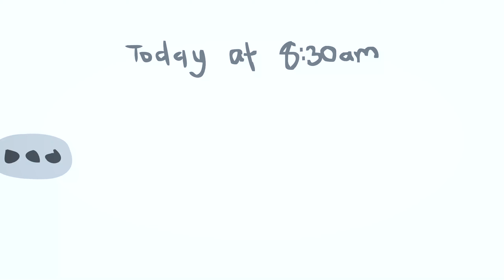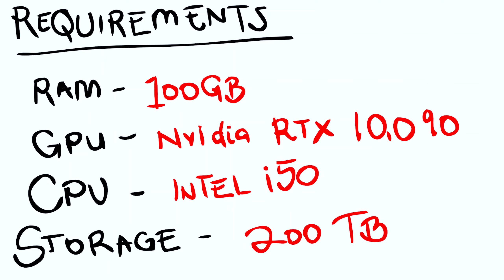How to SAVE Money On Flight School!!!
A discussion on how to save on flight training costs from my past experience.

Animation by Nigel
Sounds from ZapSplat